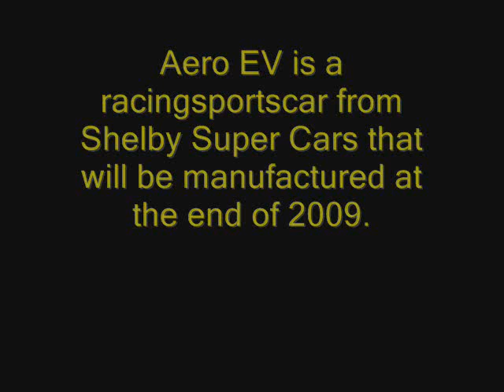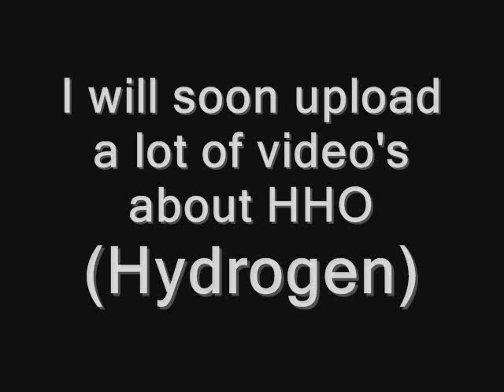#8 Aero Electric Vehicle 0-100 Km/h - 2,5 Sec.